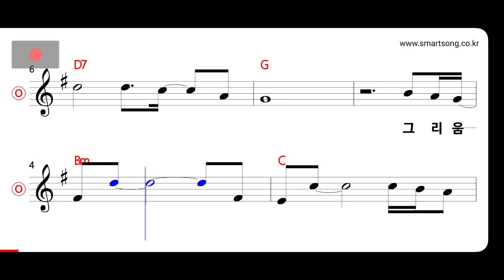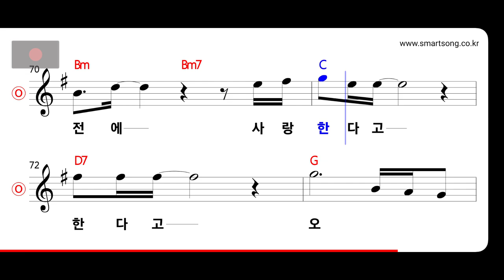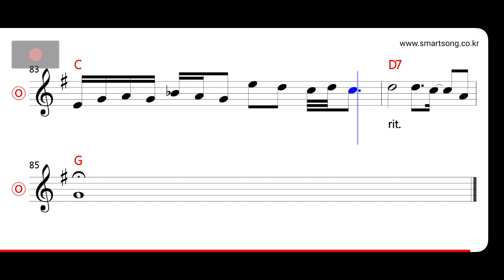이치현과 벗님들 - 다 가기 전에 MR